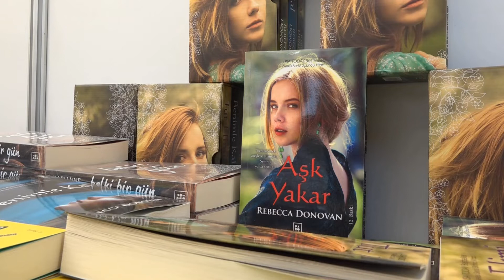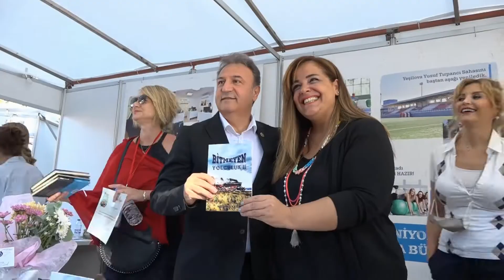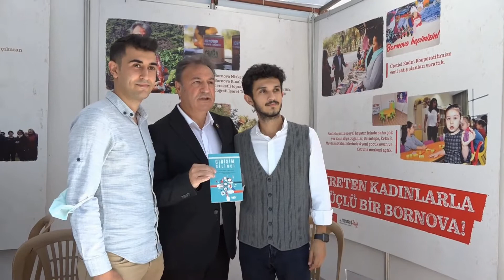3. Bornova Kitap Günleri başlıyor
▶︎ İzmir’in en uzun süreli ve en geniş katılımlı olarak yapılan kitap günleri başlıyor. Bornova Belediyesi tarafından ‘Bornova Belediyesi 3. Kitap Günleri’ adı ile Büyükpark içinde düzenlencek olan etkinlik 30 Eylül Cuma günü Bornova Büyükpark’ta kitapseverleri biraraya getirecek.